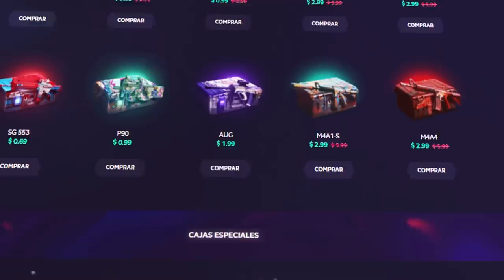SI ERES POKER EL REAL ME RAPO